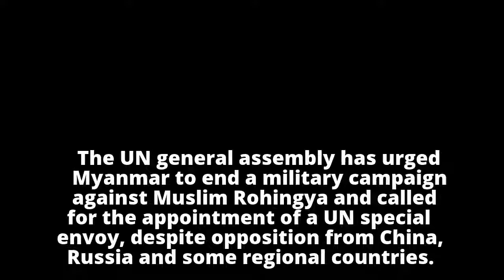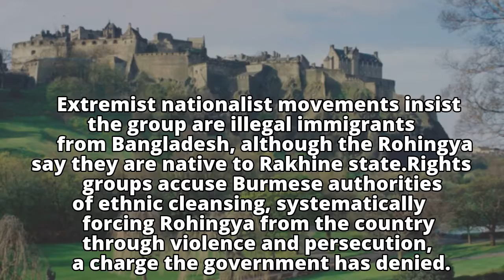China and Russia oppose UN resolution on Rohingya China and Russia oppose UN resolution on Rohingy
China and Russia oppose UN resolution on Rohingya

China and Russia oppose UN resolution on Rohingy